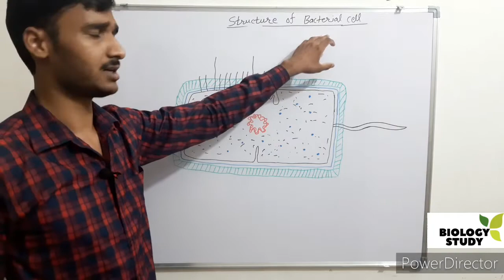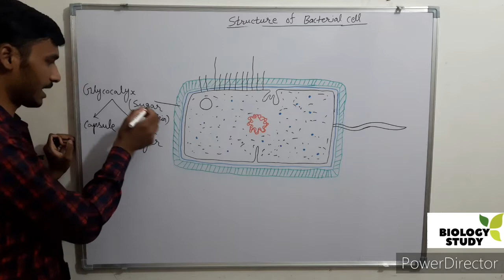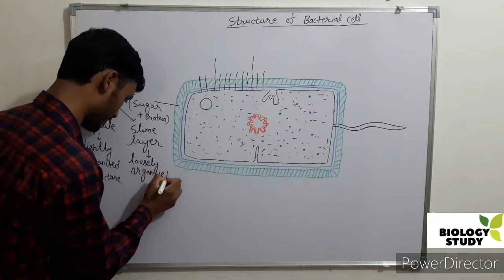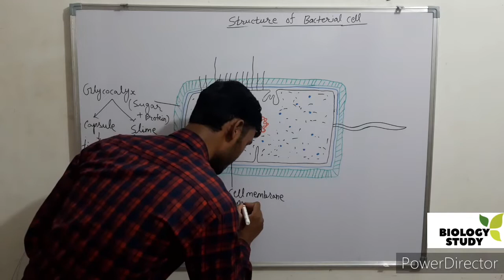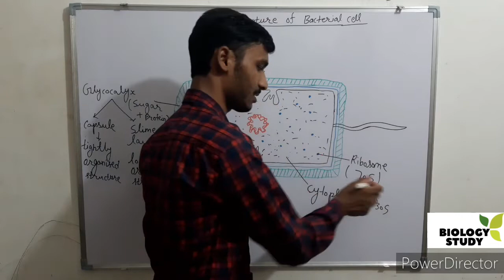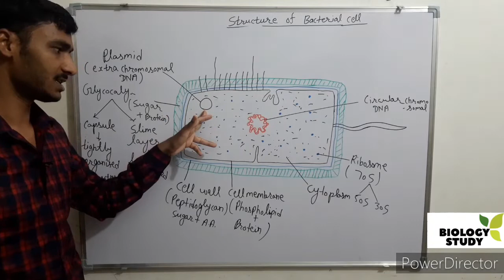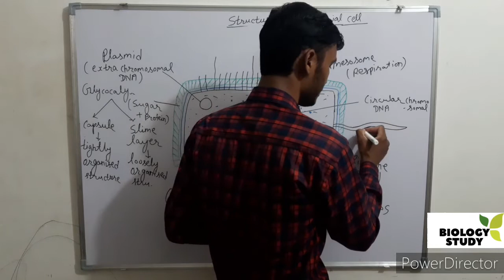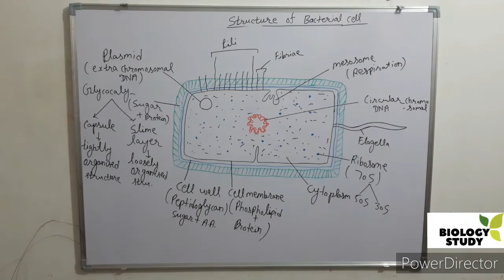BACTERIA-CELL STRUCTURE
BACTERIA-STRUCTURE